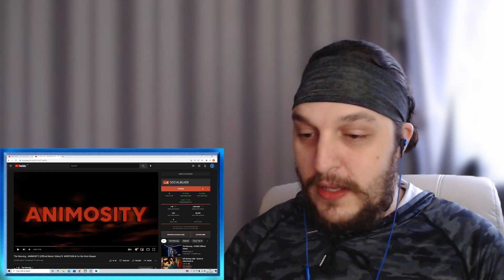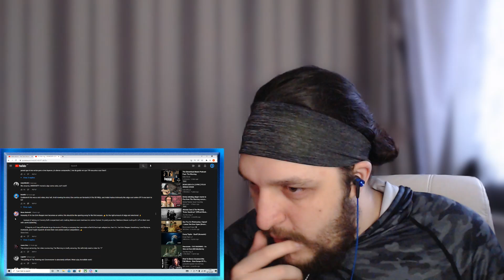REACTING TO The Warning - ANIMOSITY (Official Music Video) || UK REACTION